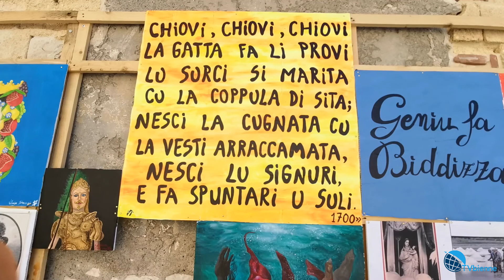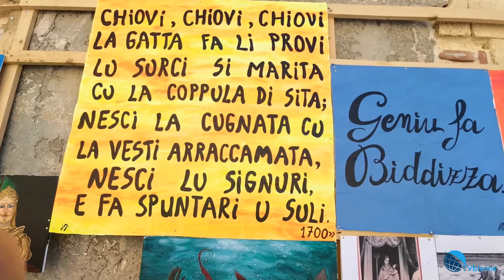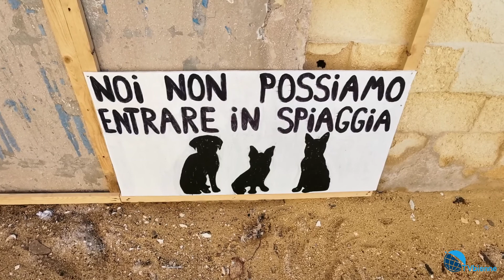Spazzatour: Uno schiaffo all'inciviltà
Spazzatour, manifestazione di sensibilizzazione per la salvaguardia dell’ambiente. Iniziativa voluta fortemente da Giuseppe Virzí e Roberta Prestigiacomo patrocinata dal comune di Trapani. Partner dell’evento Lega Ambiente Trapani, Trapani Sub e l’oratorio Salesiano.